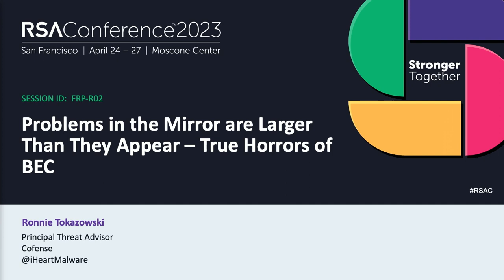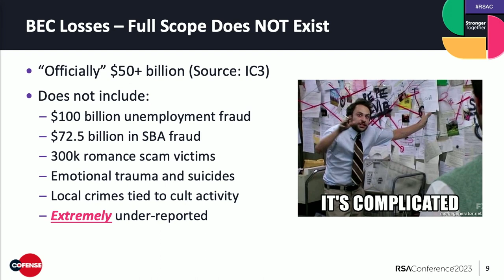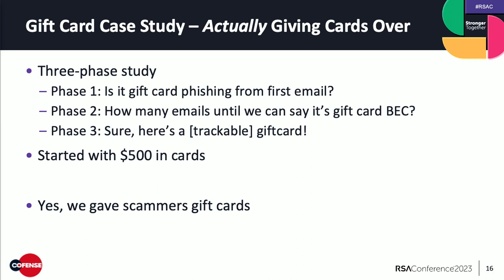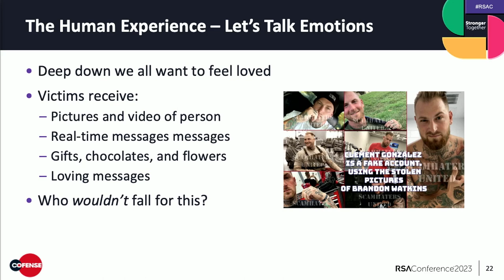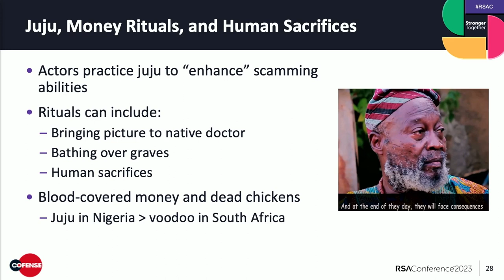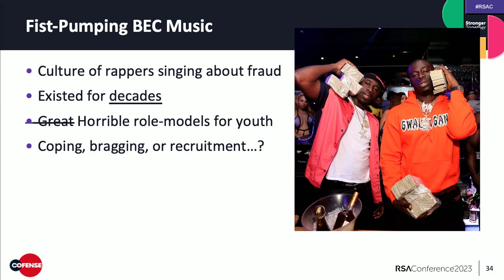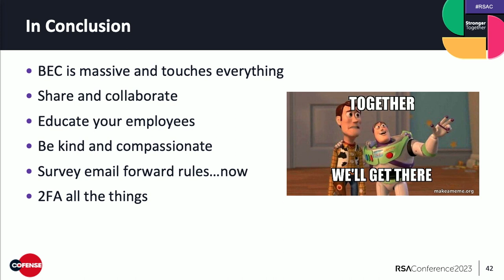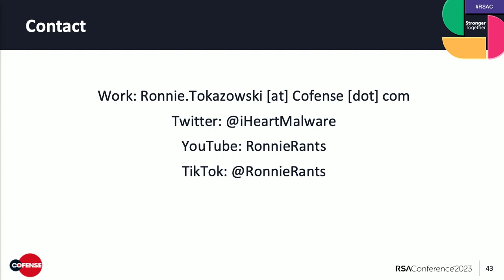Problems in the Mirror Are Larger Than They Appear - True Horrors of BEC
Presenter: Ronnie Tokazowski, Principal Threat Advisor, Cofense

In this presentation attendees will get answers to many questions about the true scale of BEC. Is it a phishing email? What do voodoo, human trafficking victims, and romance scams have in common? How does the private sector track a crime with victims in 177 countries and money laundered to 140 of them? And what does government (SBA, PPP, FEMA) fraud have to do with international criminal syndicates?